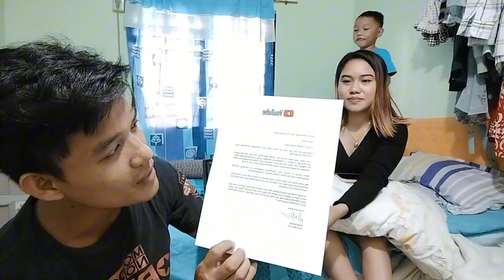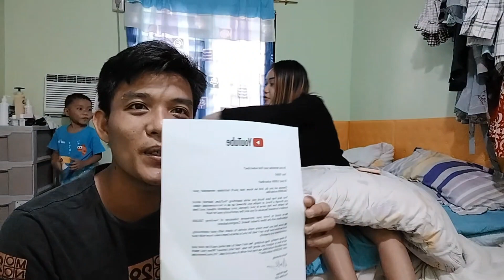YOUTUBE SILVER PLAY BUTTON. ito na Thank You 136k subscribers ❤️❤️